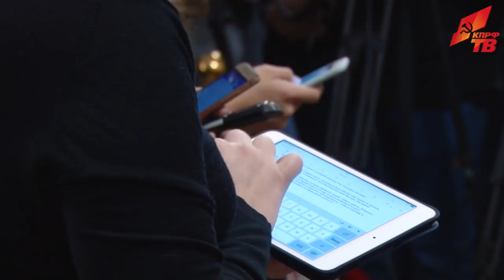"Голосовать не будем!" Позиция КПРФ по федеральному бюджету на 2018 год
17 ноября, предваряя пленарное заседание в Госдуме, перед журналистами выступили член Комитета ГД по охране здоровья А.В. Куринный и член Комитета ГД по бюджету и налогам С.И. Казанков.